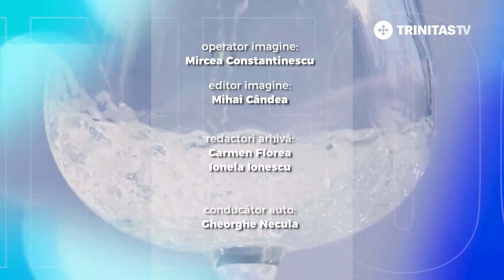Sorin Mierlea InfoCons Protectia Consumatorului Produse contrafacute si contrabanda